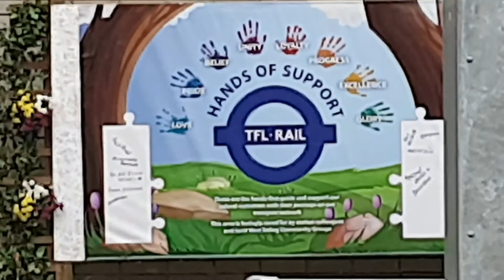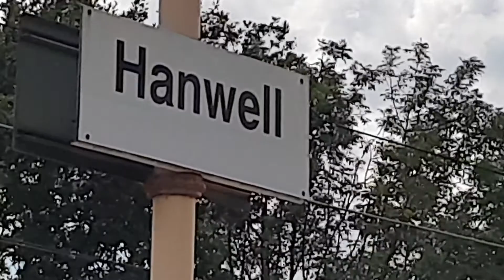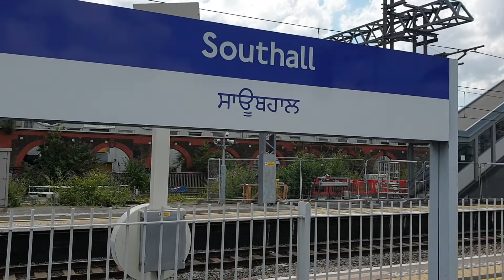Tfl rail service to Hayes & Harlington 🛤